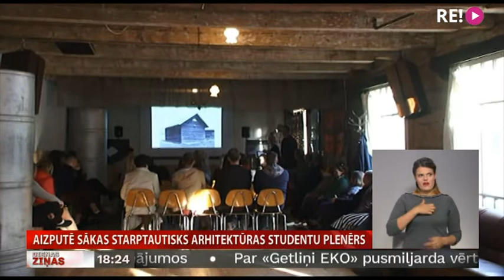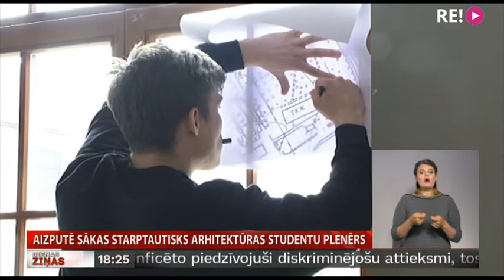Aizputē sākas starptautisks arhitektūras studentu plenērs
Aizputē starptautiskā arhitektūras studentu plenērā tiks izzināta senā koka arhitektūra un kopā ar ekspertiem meklēti risinājumi tās saglabāšanā. Šāda  abpusēja  sadarbība starp pašvaldību un augstskolām ir ieguldījums mazpilsētas attīstības plānošanā un finansējuma piesaistē. Pirmie uzskatāmie darbi sekos šovasar. Plašāk – Aizputes TV.